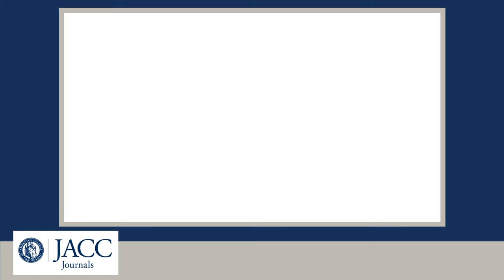Dr. Candice Silversides Highlights the New Issue of JACC: Advances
Inaugural Editor-in-Chief of JACC: Advances Candice K. Silversides, MD, highlights the topics included in the first issue, now available online, which include congenital heart disease, pediatric cardiology, digital health and health technology, among others.